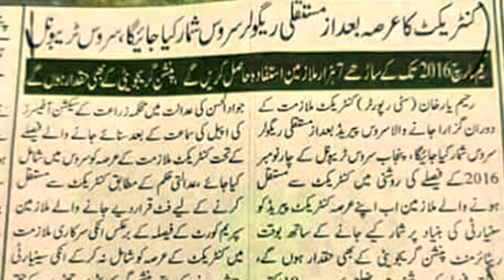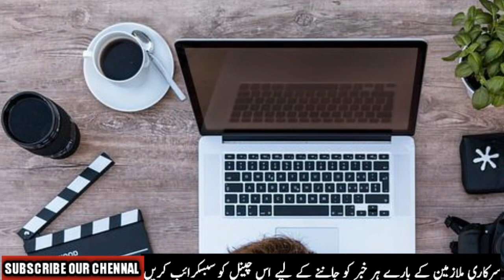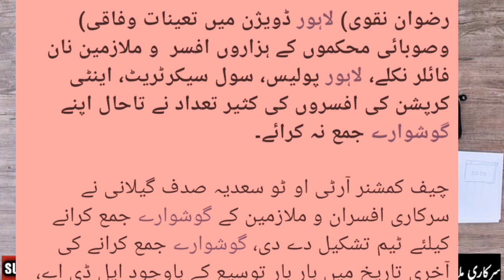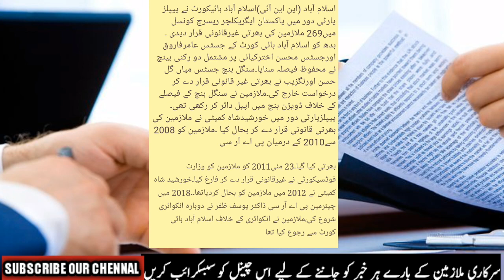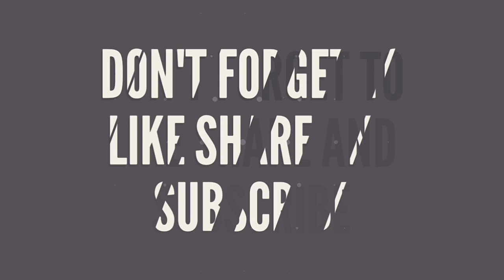Best news today regarding employees of Pakistan by daily nts and ppsc jobs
سرکاری ملازمین کے لئے اہم ترین خبریں و ملازمتیں